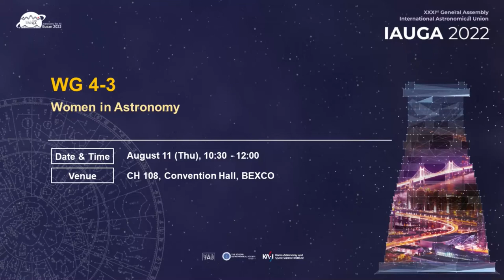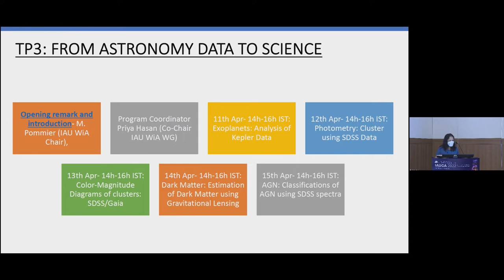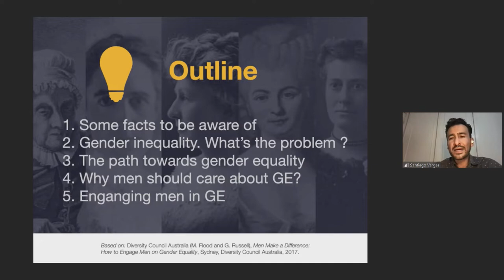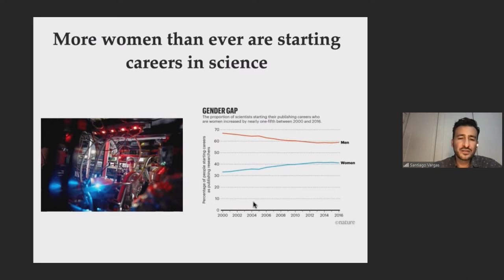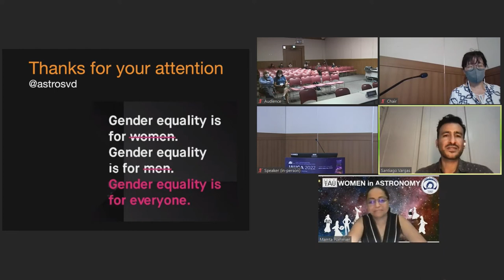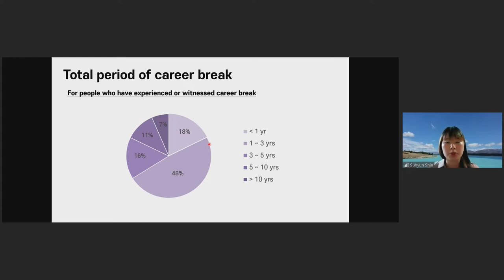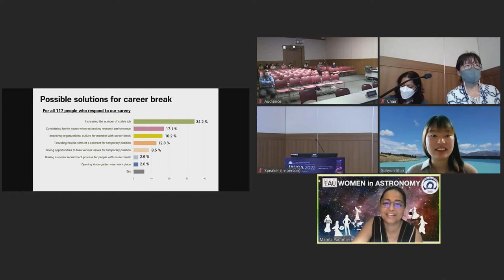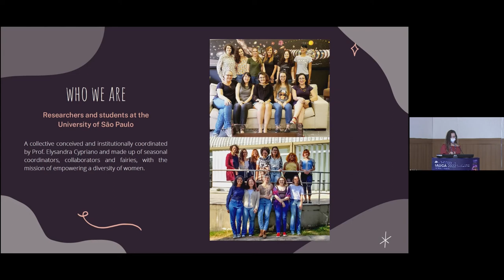IAU GA 2022- BUSAN Women in Astronomy session 3- 11th Aug 2022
10:30 - 10:50  WG4-S3 Efforts by IAU WiA WG-Empowering Women through Training and Skill Development - Priya Hasan (in person)

10:50 - 11:10  WG4-S3 How does gender equality benefit men? - Santiago Vargas (Remote)

11:10 - 11:30  WG4-S3 Challenges for young women astronomers in South Korea to continue their careers based on statistical surveys - Suhyun Shin (Remote)

11:30 - 11:45  WG4-S3 ASTROMINAS: Empowering girls through science - Loreany De Araújo (in-person)

11:45 - 12:00  WG4-S3 Open Discussion - All the participants